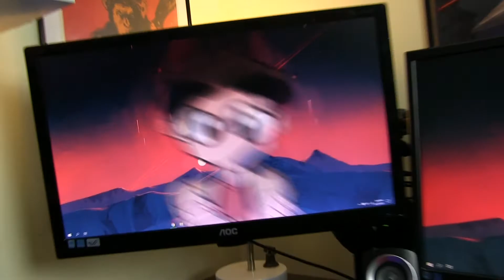RETURNING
WATCH Dream Man on BBS

I am returning to YouTube and content creation! I hope to come back to weekly uploads again. Thank you for sticking with me this past year and a half!

Hi, I am Brendan and I've been a content creator on the internet since January 12th, 2011. Welcome to a place where you'll either laugh with, or at me. Probably at me depending on what you like.